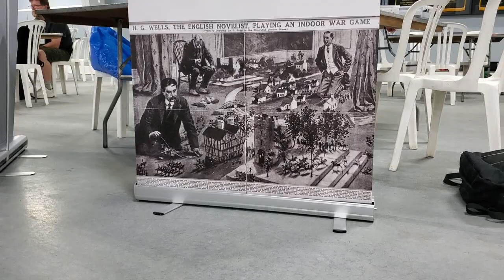Post Pocket Two